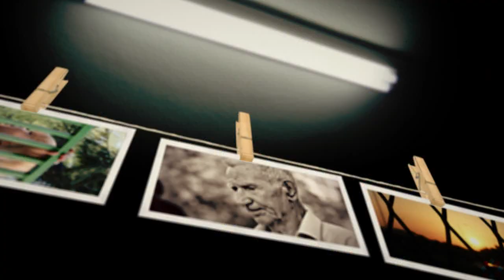Petar Jokanovic Photography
This video animation was created in After Effects.

The soundtrack is created by Sergio Schnitzler. You can buy this track on audiojungle